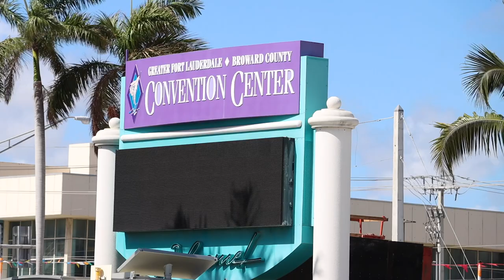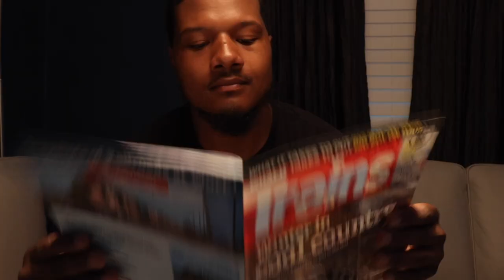I WENT TO FORT LAUDERDALE, FL just to watch trains!!!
I went to fort lauderale Florida just to watch trains!  we start off in old Fort Lauderdale at the river front park. where the fort lauder ale drawbridge where we see a Florida east coast central local and a few bright lines. then we move over to another spot on the south Florida corridor where we see some tri rail and Amtrak silver star. then we finally see what I came for the liquid natural gas engines.

fort lauderale
Fort Lauderdale is a city on Florida's southeastern coast, known for its beaches and boating canals. The Strip is a promenade running along oceanside highway A1A. It's lined with upscale outdoor restaurants, bars, boutiques and luxury hotels. Other attractions include the International Swimming Hall of Fame, with pools and a museum of memorabilia, and Hugh Taylor Birch State Park, featuring trails and a lagoon

florida east coast railway
The Florida East Coast Railway is a Class II railroad operating in the U.S. state of Florida, currently owned by Grupo México. Built primarily in the last quarter of the 19th century and the first decade of the 20th century, the FEC was a project of Standard Oil principal Henry Flagler.

Amtrak silver star
The Silver Star is a passenger train operated by Amtrak on a 1,522-mile route between New York City and Miami via Washington, D.C., Richmond, Raleigh, Columbia, Savannah, Jacksonville, and Tampa

Tri rail
ri-Rail is a commuter rail line linking Miami, Fort Lauderdale and West Palm Beach in Florida, United States. The Tri prefix in the name refers to the three counties served by the railroad: Palm Beach, Broward, and Miami-Dade.

Brightline
Brightline is a privately run inter-city rail route between Miami and West Palm Beach, Florida that runs on track owned by Florida East Coast Railway. An extension from West Palm Beach to Orlando International Airport is expected to open in 2023.